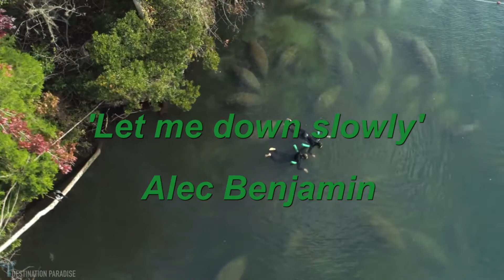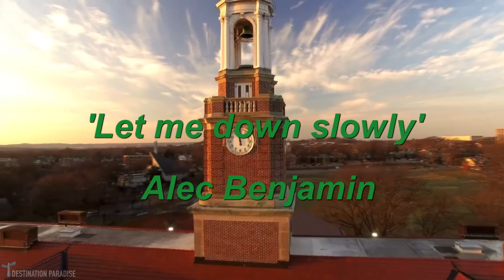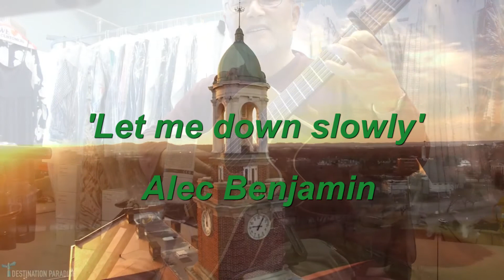'Let me down slowly' Alec Benjamin